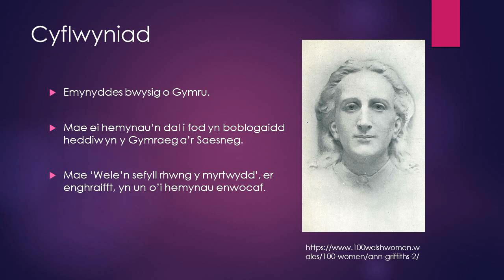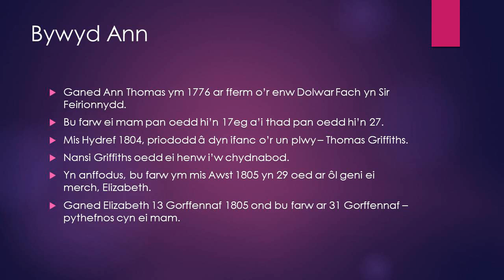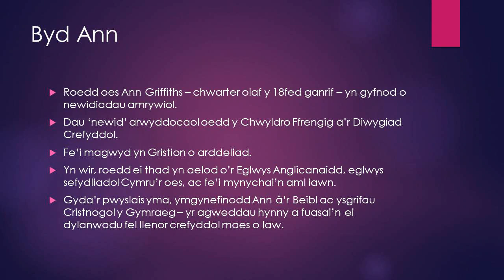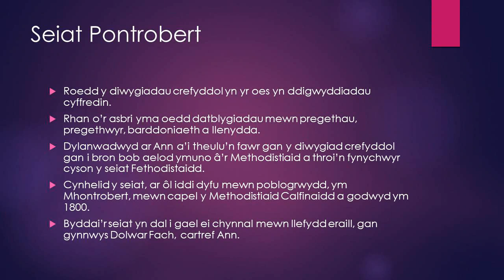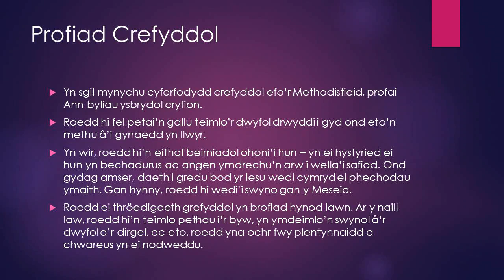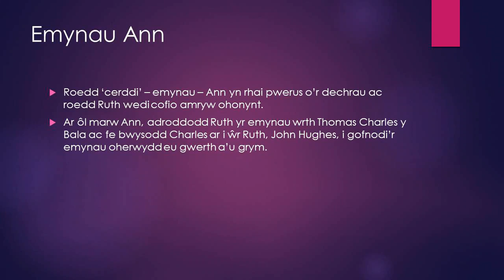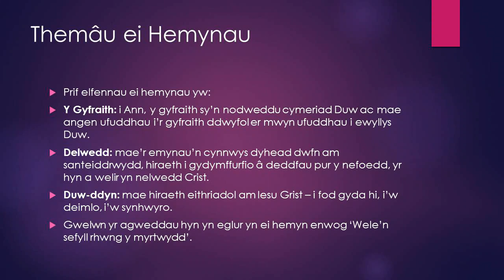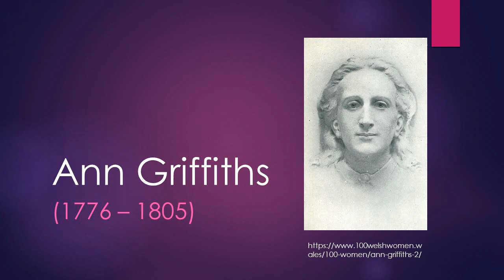Mis Hanes Merched 2021: Ann Griffiths